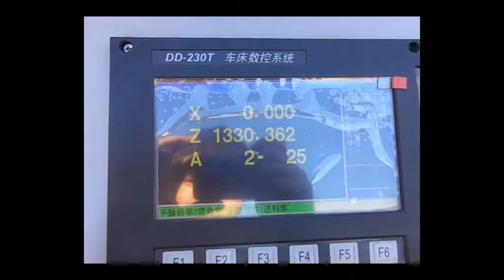CNC Auto Rebar Bending Machine